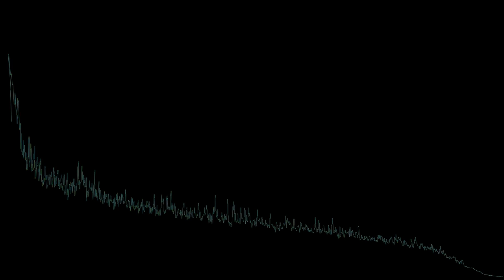Nu Rave Is Dead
“Nu Rave Is Dead” by Visor Jack

Thumbnail  designed and edited by Decon Theed . The original photo was taken by (and features the face of) Sam Buckingham.